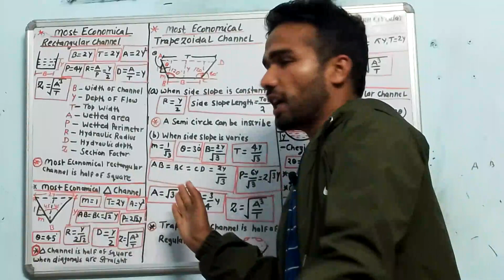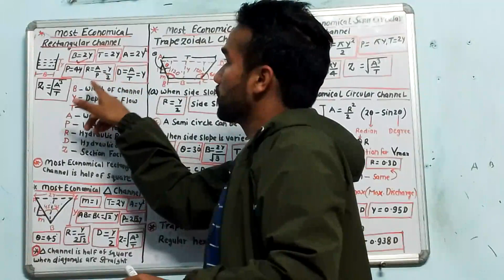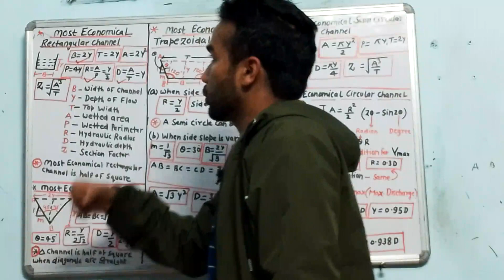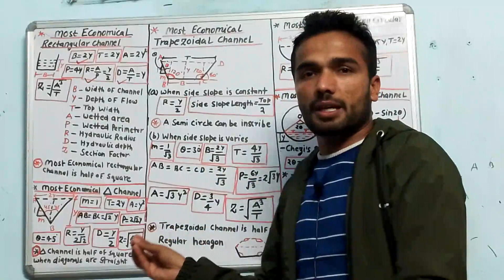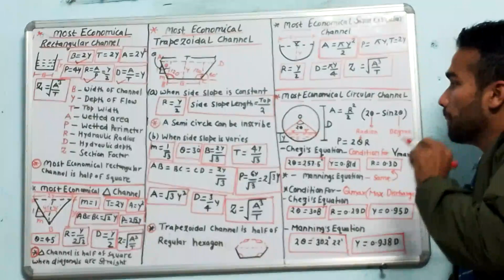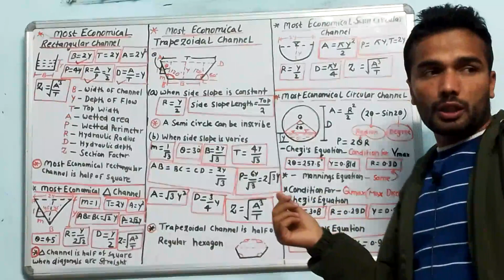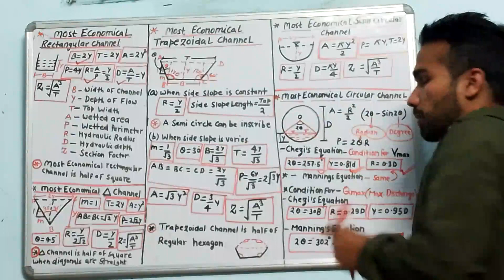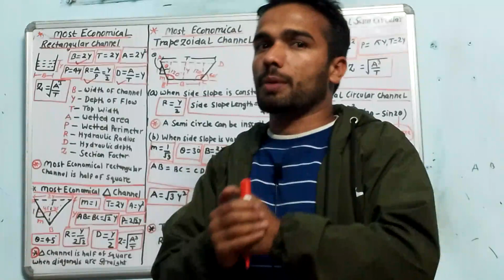Open channel flow ||Efficient channel ||In 10minute....|UKPSC-AE|UKPSC-JE|CE| All Exams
Open channel flow..most economical channel revision..
Most economical rectangular channel
Most economical triangular channel
Most economical trapezoidal channel